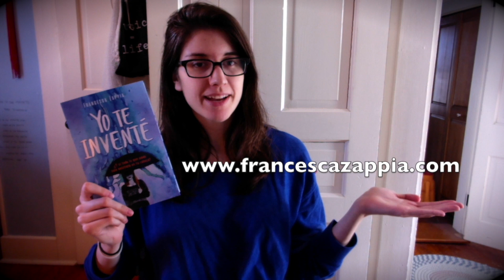FRANCESCA ZAPPIA - YO TE INVENTÉ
Ella está acostumbrada a la locura
Pero quiere ser normal.
Anhela con toda el alma
saber si lo que ve es o no real…

Alex emprende una guerra contra la esquizofrenia. Decide afrontar la batalla diaria de buscar la diferencia entre la verdad y los inventos de su mente.
Tiene un plan: entrar a la universidad; estar alerta, usar una cámara de fotos, su “bola 8 mágica”, y la ayuda de su hermana menor.
Todo parece ir bien hasta que inician las clases, conoce nuevos amigos y se enamora de Miles.
Pero ¿realmente existen, o son otra trampa de su imaginación?

Yo te inventé, hará que te cuestiones todo lo que crees saber. Una novela inquietante y divertida, donde la amistad, la razón y el amor son puestos a prueba.

¡Traducida a 15 idiomas y reconocida como una de las mejores novelas de Young Adults!